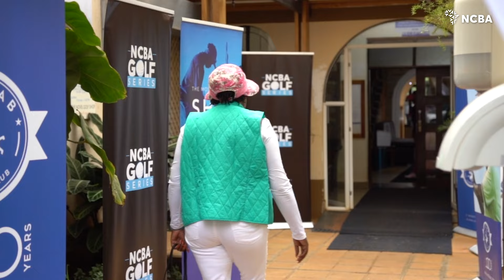Tee Off Across East Africa: NCBA Golf Series Double-Header (18th & 19th Legs)This Weekend 24th Aug!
It's golf like never before at the NCBAGolfSeries2024 doubleheader this weekend! The journey to the grand finale continues and we're excited to be at Nairobi’s Vetlab Sports Club, where top golfers are set to clash in a battle of skill and strategy. Simultaneously, the legendary Gymkhana Sports Club in Tanzania hosts another epic showdown, with players fighting for their place on the leaderboard. These back-to-back tournaments tie together the excitement and stakes like never before. Don’t miss out!